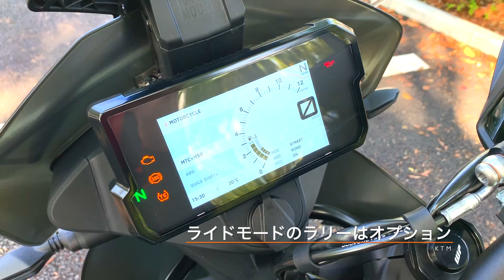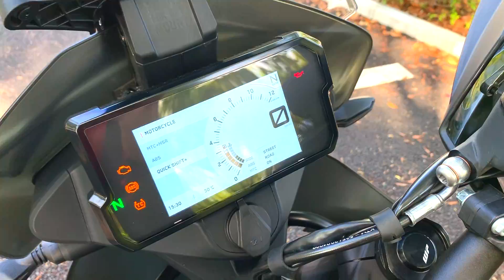軽量でキビキビ走るKTM 790 ADVENTURE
どうも！バイク乗ろうぜの慎也です。

KTM 790 ADVENTUREを1週間ほどお借りして遊んできました。
ガソリンタンクの形状で低重心で、軽量でキビキビ走るので、バイクを操る楽しさがあふれていました。

『バイク乗ろうぜ』のブログはこちら。
ツーリング情報やバイクのお役立ち情報などを発信します。

BikeJIN WEBにてコラム連載中！

OP & ED Music by 田﨑慎也

このチャンネルは「バイクに乗りたい！」と思うようなバイクから観た景色や風景、日常、そして情報をお届けするチャンネルです。
『バイク乗ろうぜ』をコンセプトにモトブログをやっています。

この動画を観たあなたが少しでも「バイクに乗りたい」って思ってくれたら最高に嬉しいです！

イカリングのカスタムはLA LUMIEREへ！

Hi! I'm Shinya.
Japanese Motovlogger.

I'm doing a motovlog with the concept "Let's ride a motorcycle."

SONY HDR-AS300

MicroSDカード

マイク
ECM-PC60

ウインドジャマー

ベースマウント

ボール関節マウント

SONY-GoPro変換アダプター

M5×20ステンレスボルト

動画の無断転用を一切禁止します。